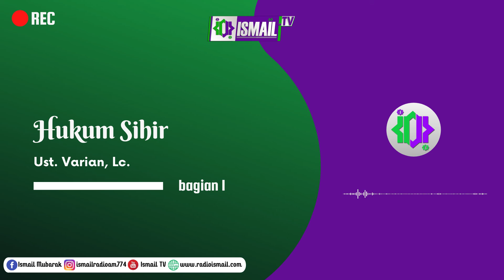Hukum Sihir bagian 1 - Ust. Varian, Lc.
Google Play Store : Ismail Radio AM 774 KHz